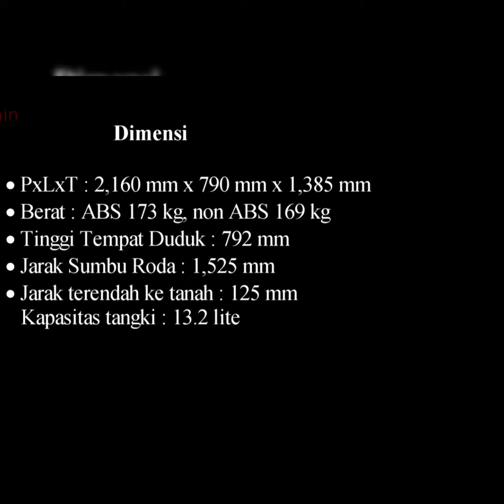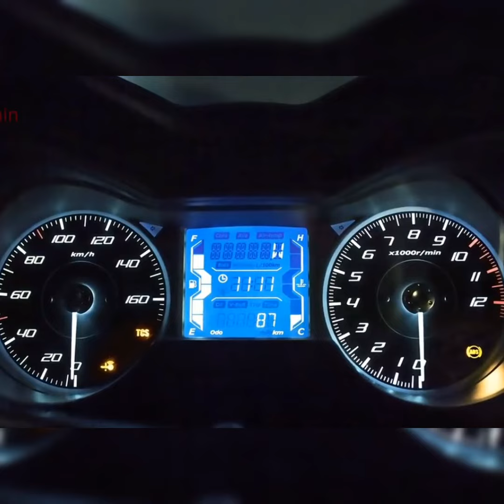Review and Specs Yamaha XMAX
Specification Yamaha XMax